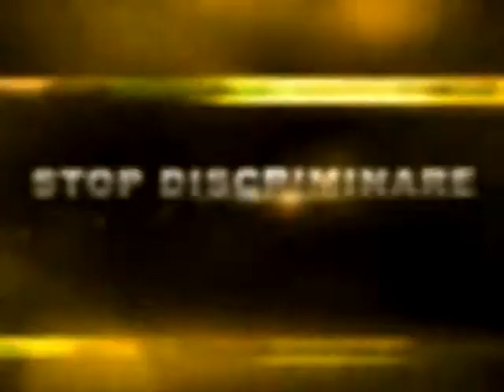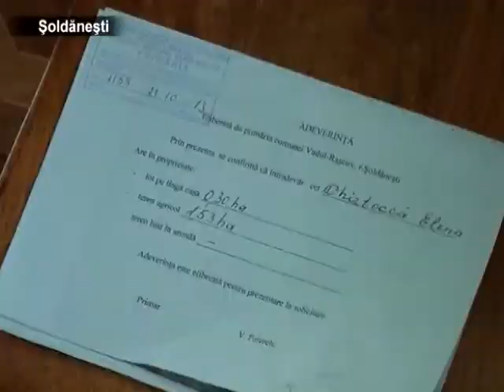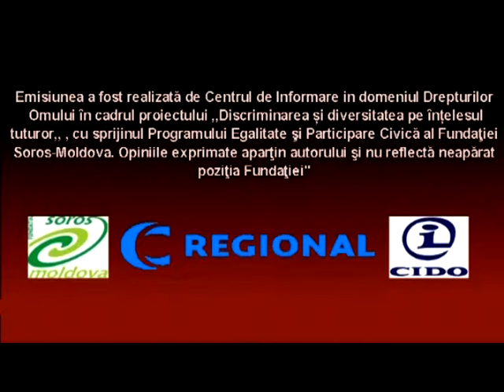A fi batrin in Moldova inseamna a fi sarac